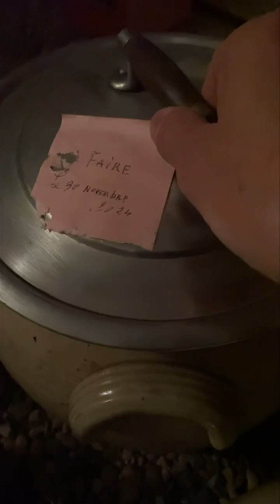UNE BONNE RECETTE DE VIN DE PÊCHE.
Avec Roland Prieur de Matour (Haut Clunisois-Saône et Loire-France) qui vient de faire de l’excellent vin de pêche.
Images et interview : Jean-Noël Deparis